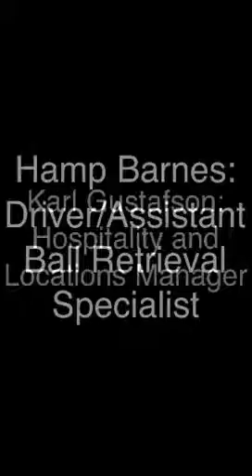Charlie Craven Trick Shot Quarterback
Awesome 13 year old QB trickshots